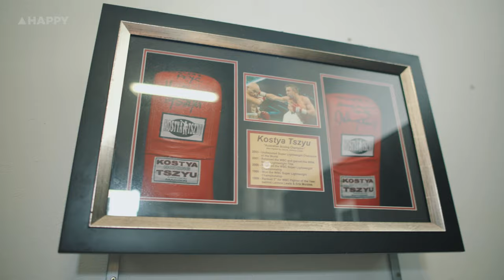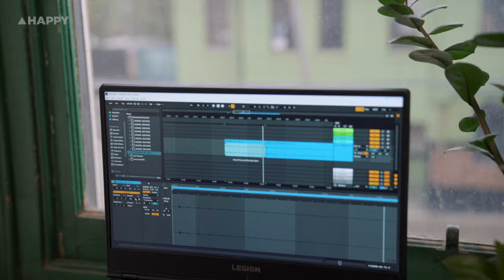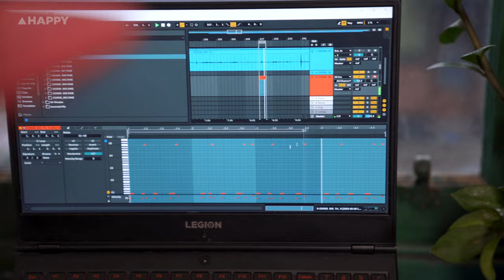Mr Rhodes - Somewhere Sounds | Padded Gloves Gym, Forest Lodge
Somewhere Sounds is an ongoing collection of free sample packs for Ableton Live users. Curated by artists and producers operating across a range of genres, Somewhere Sounds (formally Sydney Sounds) aims to become the largest collection of audio representing the passions that a diverse range of artists thrive on.

Hailing from Lismore, rapper and producer Mr Rhodes made a move down to Sydney in early 2022. He shares a bond with his cousin over wrestling and he used this as inspiration for his free Somewhere Sounds sample pack.

When Mr Rhodes signed up for Somewhere Sounds, his passion for wrestling and sound sampling collided as he found a gym in Forest Lodge, Sydney, called Padded Gloves. Inside was a full-sized ring, boxing bags, slam balls, and skipping ropes.

His imagination ran wild with percussion samples from body slamming, hitting boxing bags, sounds from the ring, and Mr Rhodes even found a few unsuspecting sounds in skipping ropes and the chains that suspend items from the gym's ceiling.